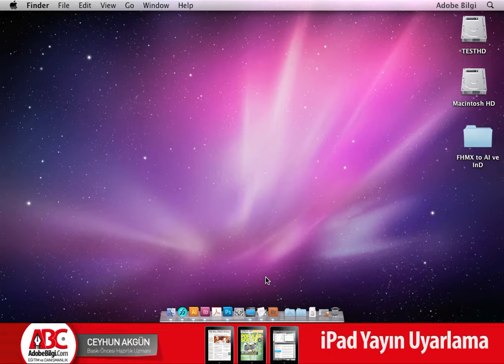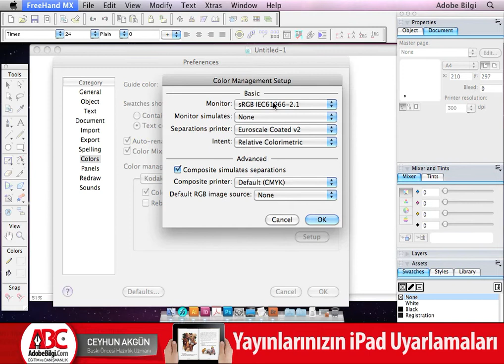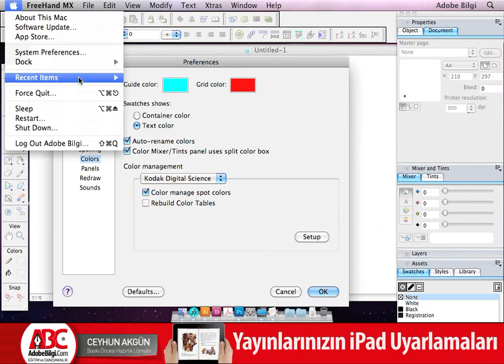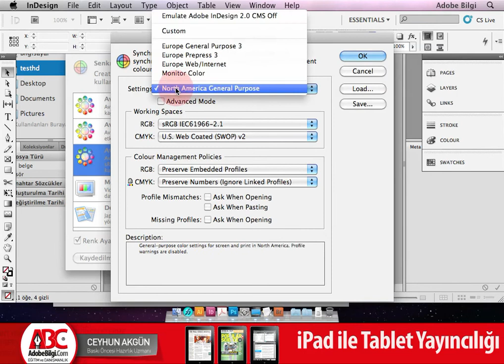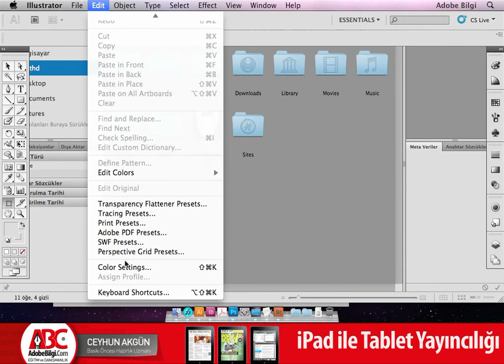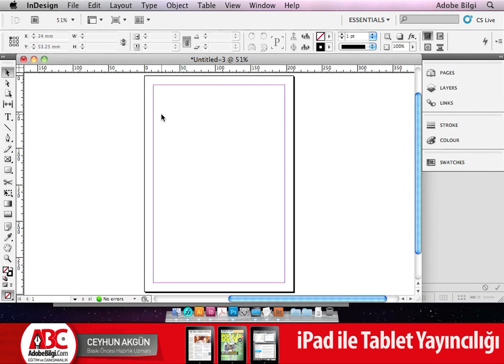Renk Yönetimi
InDesign, Illustrator, FreeHand MX Uygulama Özellikleri ve Karşılaştırması. Aynı işlemi, 3 programda aynı anda yapıyorum.

Farklı platformlar için içerik üreten, eğitimci ve danışman Ceyhun Akgün'ün hazırladığı ve açık paylaşıma sunduğu video dersleri izliyorsunuz. Derslerin bir bölümü canlı seminer anlatımlarından oluşmaktadır. Açık ortamda, kalabalık sınıflarda çekilen bu videolardaki dış ses, ortam sesleri olabilir.

Masaüstü Yayıncılık, Ambalaj ve Ambalaj Baskı Öncesi, Grafik Tasarım ve Adobe programlarına yönelik dersleri oynatma listeleri altında bulabilirsiniz. Özllikle programların sektörel uygulama alanlarına yönelik özel bilgileri, deneyimlerimiz doğrultusunda paylaşıyoruz. Düz program anlatımından çok günlük çalışma ortamındaki özelliklere dikkat çekiyoruz.